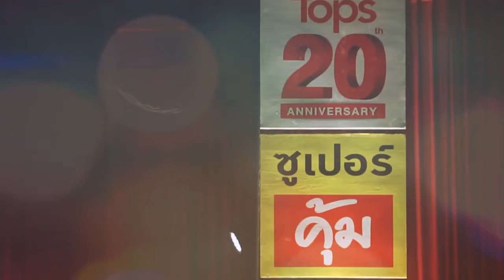Tops 20th Anniversary The Starry Night of Appreciation LOW